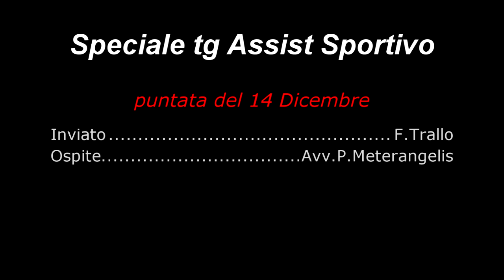Speciale tg Assist Sportivo 14 Dicembre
Tg Assist del 14 Dicembre

Ospite : Avv. Meterangelis
Inviato : F.Trallo